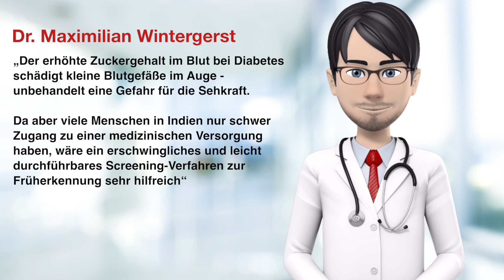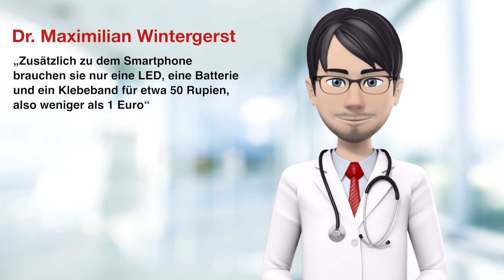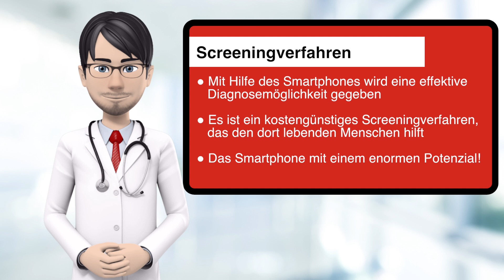Das Smartphone und die Diabetische Retinopathie: Der Kampf gegen die Blindheit in Indien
Das Smartphone ist unser täglicher Begleiter. Auch in der Medizin gibt es inzwischen immer mehr Einsatzmöglichkeiten. Dr. Wintergerst vom Universitätsklinikum Bonn setzt das Smartphone im Kampf gegen die Blindheit ein. Er verwendet es zur Diagnose der Diabetischen Retinopathie.

In Kooperation mit Sankara Eye Center in Bangalore führt Dr. Wintergerst die Pilotstudie durch, die sich mit der Diagnosenstellung der diabetischen Retinopathie beschäftigt. Diabetes-Betroffene können die Folgeerkrankung gestellt bekommen, die die Netzhaut (Retina) betrifft und eine der häufigsten Ursachen der Erblindung ist.

In wirtschaftsstarken Ländern wie bei uns in Europa sind die Diagnosemöglichkeiten von Erkrankungen im Allgemeinen gut. Anders sieht dies jedoch in wirtschaftlich schwächeren Ländern wie Indien aus. Mit Hilfe des Smartphones und einer kleinen Modifizierung ist es nun jedoch auch möglich, kostengünstig in solchen Ländern Diagnosen zu stellen. „Bei dem Screening nutzen wir die Kamera des Smartphones, um ins Auge zu sehen“, sagt Dr. Wintergerst. „Zusätzlich zu dem Smartphone brauchen sie nur eine LED, eine Batterie und ein Klebeband für etwa 50 Rupien, also weniger als 1 Euro.“

Die Aufnahmen des Auges können vor Ort von nicht-ärztlichem Personal eines medizinischen Zentrums aufgenommen werden. Sie fotografieren die Netzhaut und übergeben die aufgenommenen Fotos anschließend an einen Augenarzt, der sie auswertet und die Diagnose stellt. Und natürlich können die Bilder auch digital verschickt werden.

Um die Smartphone Ergebnisse auf ihre Richtigkeit zu überprüfen hatte der deutsche Augenarzt auch eine sogenannte Funduskamera mit im Gepäck. Sie wird in Arztpraxen zur Farbfotografie der Netzhaut verwendet. Mit ihrer Hilfe konnte bestätigt werden, dass sich die Qualität der Smartphone-Variante nicht verstecken muss. Das System funktioniert und kann in Ländern wie Indien oder Afrika im Kampf gegen die Blindheit weiter Einsatz finden. „Es ist bereits offensichtlich, dass wir ein leicht zugängliches sowie sehr kostengünstiges Screening-Verfahren gefunden haben“, freut sich Dr. Wintergerst.

Das Video steht dir auch mit Untertitel zur Verfügung (Deutsch und Englisch).